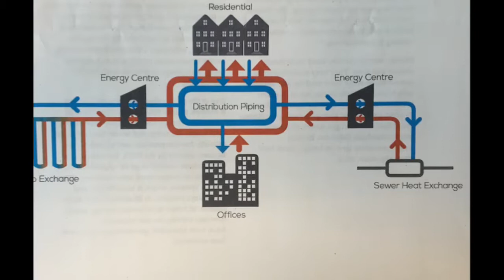Iveson defends Blatchford green energy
Edmonton Mayor Don Iveson defends a proposed district energy system that would use heat from the sewer and the ground to heat Blatchford homes and businesses.